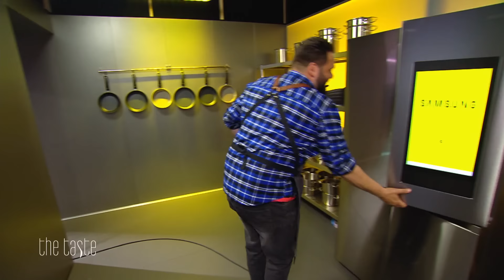Purzelbaum und Freudenschreie! 🤣 Wer ist als ERSTE:R im Finale dabei? | 3/6 | The Taste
Bei der Entscheidung bestimmt Viktoria Fuchs, wer als erstes ins Finale von "The Taste" 2023 einziehen darf. Die Freude darüber ist unbeschreiblich groß und die Emotionen entladen sich in einem spontanen Purzelbaum. Wer sichert sich das erste Final-Ticket?

"The Taste" geht in die 12. Runde und begibt sich erneut auf die Suche nach dem besten Kochtalent Deutschlands. Nach kurzer Löffel-Pause kehrt Frank Rosin zurück und komplettiert die Jury rund um Alexander Herrmann, Alex Kumptner und Tim Raue. Die "The Taste"-Coaches sowie namhafte Gastjuror:innen freuen sich auf spektakuläre Genuss-Löffel der Kochtalente. Wer kann mit großer Koch-Klasse auf kleinem Löffel überzeugen?